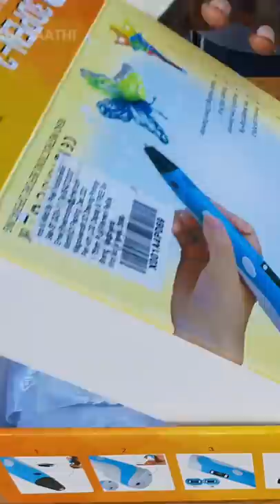Real Face Making with 3D Pen💯